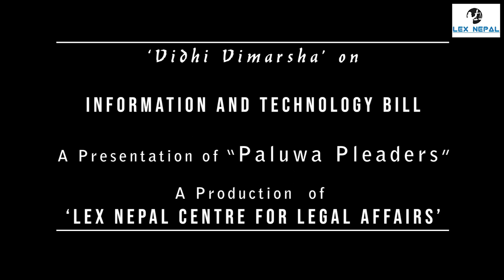सूचना विधेयकमाथि विचार-विमर्श | Discussion on IT Bill | Paluwa Pleaders | Lex Nepal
This is a Discussion Program organized by "Paluwa Pleaders" on the "IT Bill". The program is produced by "Lex Nepal Centre for Legal Affairs".

लेक्स नेपाल सेन्टर फर लिगल अफेयर्स प्रा. लि. द्वारा सञ्चालित ‘लेक्स नेपाल’ युट्युब च्यानलले नेपालको न्यायिक जगत्का समसामयिक गतिविधि, विचार–विश्लेषण, कानुन व्यवसायीहरु, ल फर्म, कानुनी शिक्षा लगाएत कानुनसँग सरोकार रहने सम्पूर्ण विषयहरु बारे भिडियो सामग्री प्रशारण गर्दै आएको छ । नेपालको न्यायिक जगत्लाई अर्काइभ राखेर कानुनलाई डिजिटल माध्यममा संग्रहित गर्नु हाम्रो मुल उद्देश्य हो ।
हामीले कानुनसँग सम्बन्धित सम्पूर्ण कार्यक्रमहरुको अडियोग्राफी, भिडियोग्राफी, वृत्तचित्र, रेडियो तथा टेलिभिजन कार्यक्रमहरु उत्पादन र प्रशारण गर्दै आएका छौँ ।
यस्ता कुनै पनि गतिविधि बारे तपाईँलाई परामर्श दिनका लागि हामी सँधै तत्पर छौँ ।
त्यसैगरी,
तपाईका कुनैपनि कानुनी समस्याहरु छन् भने कानुनी परामर्शका लागि हामीलाई सोझै तलको सम्पर्क नम्बरमा सम्पक गर्नु सक्नुहुन्छ ।

This video is solely owned by "Lex Nepal Centre for Legal Affairs". Any copy, duplication or piracy of the video is strictly prohibited.